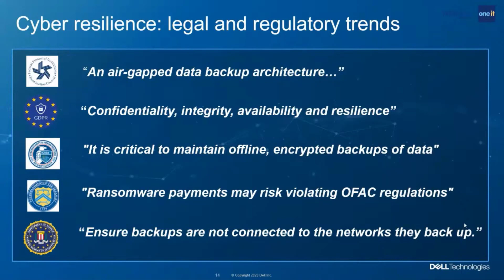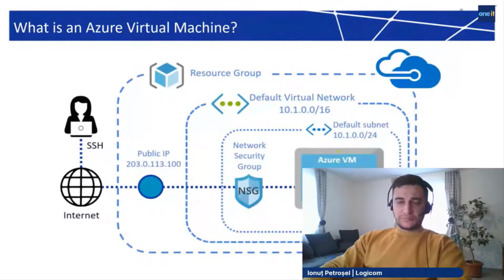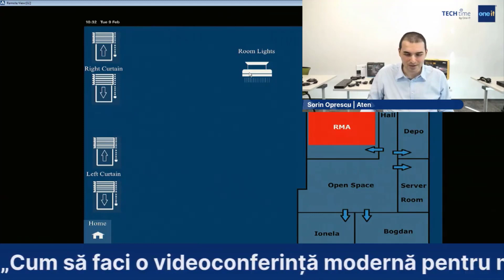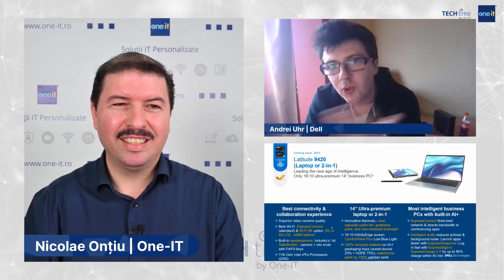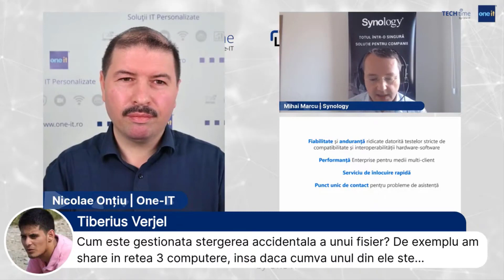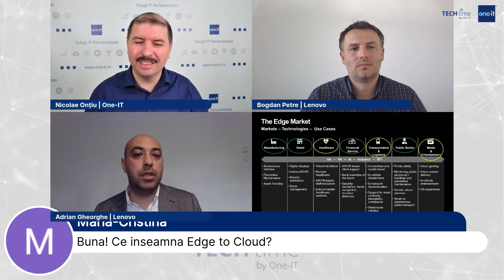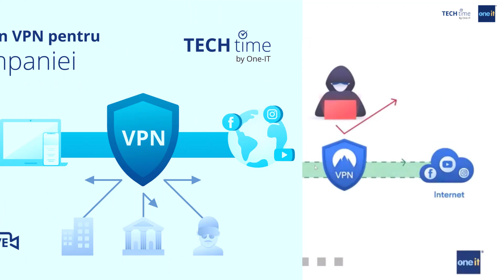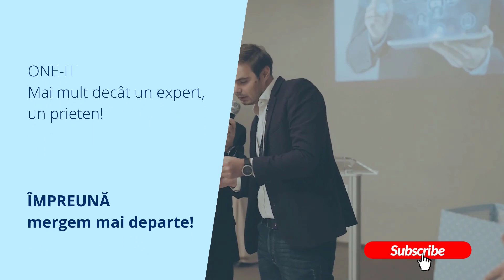TECHtime 30 - Puncte-cheie despre tehnologie și inovație în business, rezumat sezonul 1 | One-IT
TECHtime ediția cu numarul 30 - Prezentăm un rezumat al punctelor-cheie ale sezonului 1
👇 Rezumat:
00:00 Introducere – Nicolae Onțiu
01:32 CE facem dacă? - DELL, Bogdan Stefanescu
03:22 Reziliența în cazul atacurilor de tip ransomware - Veritas, Alexandru Mihai
06:45 5 tehnologii esențiale să ajungi la inima și cardul clientului - Gomag, Cosmin Dărăban
09:23 Optimizarea digitală a afacerii - Beck Et Al., Horia Neș
12:19 Cum să lucrezi de-acasă, în siguranță cu AZURE CLOUD - Microsoft, Logocom, Ionuț Petroșel
13:39 Soluții interactive (și atractive) pentru educație - Epson, Cristian Tomescu
15:19 Cum să faci o videoconferință modernă pentru munca la distanță - Aten, Sorin Oprescu
16:17 Simplificarea rețelei cu CISCO Meraki - Cisco, Dennis Curceru, Dan Zima
17:53 Teams Meeting Room - din sala de meeting sau de la distanță, în același timp - Microsoft, Robert Pufan
20:38 Digitalizarea și adaptarea la mediul remote - Cristian China Birta
21:46 Leading the new age of Intelligence - DELL, Andrei Uhr
23:16 Dacă fac un backup, e suficient? - Veeam, Cornel Popescu
26:52 Cum te ajută suportul IT în creşterea productivității - ADISS SA, Ciprian Coasa;  River Company, Daniel Maticu;  One-IT, Paul Maloș
29:52 PROactiv sau REactiv în fața atacurilor cibernetice? - Acronis, Bogdan Albu
30:40 Soluții complete de stocare Synology NAS - Synolog, Mihai Marcu
33:13 Alege echipamentul potrivit activității tale! Gama business PC HP Inc. - HP, Ana-Maria Iordache
34:36 EATON Cyber Secured Monitoring Solution for UPSs and PDUs - Eaton, Marius Burlacu
35:28 Digitalizarea - provocări și soluții fiabile în pandemie - One-IT, Cristina, Mariana
38:03 Transformare inteligentă prin digitalizarea companiilor - Levono, Adrian Gheorghe, Bogdan Petre
40:44 Servicii inteligente de la Xerox pentru toate echipamentele de imprimare - Xerox, Bogdan Cobuz
42:04 Tehnologia în rândul copiilor - cum, cât și când? - Școala Internațională Baia Mare, Flavia Zah
43:56 Detectarea, investigarea și răspunsul eficient în cazul amenințărilor cibernetice - Bitdefender, Gabriel Mazarache
46:04 Relațiile interumane și tehnologia - One-IT, Sandra Nechita
47:42 De ce este important un VPN pentru securitatea companiei - One-IT, Nicolae Onțiu
48:36 Soluțiile Sophos Anti-Ransomware - Sophos, Răzvan Filip
50:36 Pilonii de creștere a afacerii în era digital - Maramures Business Club, Ciprian Borșan
52:40 Cuvânt de încheiere Nicolae Onțiu

Cu serviciile One-IT scapi de grija instalării, întreținerii și reparației întregului sistem IT din firma ta!
- Beneficii:
 👉 Externalizare a serviciilor IT​
Preluăm complet grija legată de funcționalitatea infrastructurii IT
 👉 Actualizări software​
Actualizarea lunară a software-urilor, licențelor IT și a backup-ului
 👉 Servicii REMOTE​
Intervenții rapide și eficiente pentru problemele IT apărute
 👉 Mentenanță și administrare
Monitorizăm proactiv serverele, securitatea IT și partea de networking.

În fiecare zi de MARȚI vom fi LIVE la câte o sesiune de dezbateri online despre tehnologia în business, cu specialiști în IT. 😎
Evenimentele TECH time sunt organizate săptămânal de către ONE-IT pentru clienții și partenerii săi. Acestea prezintă informații despre noile tehnologii IT și despre creșterea businessului cu ajutorul tehnologiei 🚀

Descoperă TEHNOLOGIILE IT care te ajută!